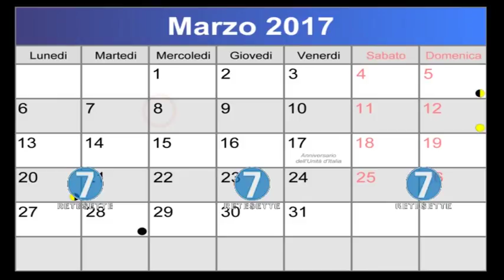RETE 7 - ALMANACCO 08/03/17